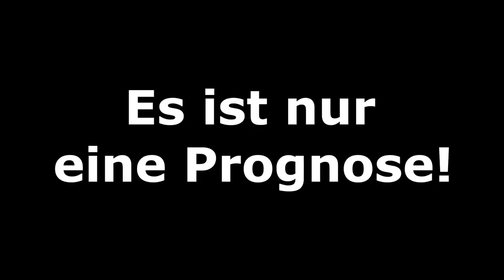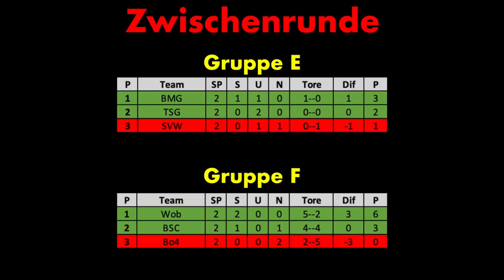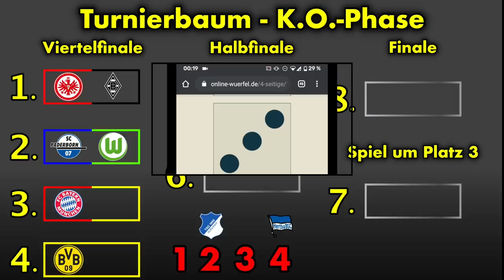FIFA 20: Hallenmeisterschaften l Zwischenrunde und Auslosung - Bundesliga Volta l Deutsch [FULL HD]